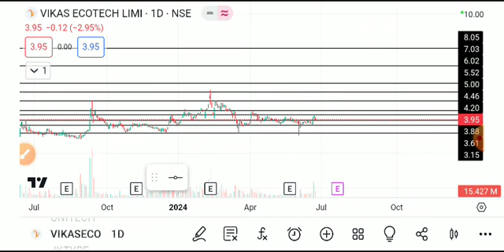vikas ecotech share latest news, vikas ecotech share latest news today, vikas ecotech share analysis